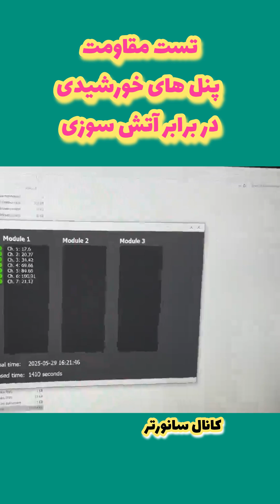تست مقاومت پنل_خورشیدی در برابر آتش سوزی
🔥 ایمنی آتش‌سوزی در سیستم‌های خورشیدی  🔥

📌 نتایج آزمایش‌های بزرگ‌مقیاس اخیر توسط تیم FRISSBE در آزمایشگاه آتش ZAG نشان داد:
 • ✅ AllShield BarrierSheet مانع گسترش آتش فراتر از محل شروع شد.
 • ✅ حتی در شرایط سخت‌تر (استفاده از دو منبع حرارتی با توان بالاتر)، لایه محافظ از نفوذ شعله به ساختارهای زیرین جلوگیری کرد.
 • ✅ پنل‌های خورشیدی می‌توانند به گسترش آتش کمک کنند، اما BarrierSheet انتشار شعله را به محدوده زیر ماژول‌ها محدود کرد.

🔒 ایمنی اثبات‌شده، حفاظت بیشتر برای بام‌های مجهز به نیروگاه خورشیدی